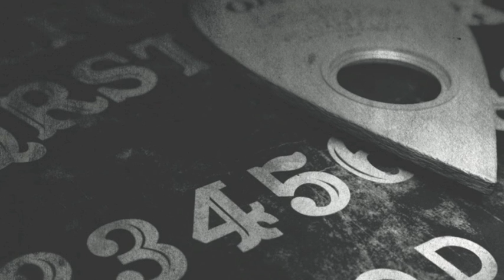Kaos - Prison Break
Artista: Kaos
Album: Post Scripta
Traccia: Prison Break
Prod: Fid Mella